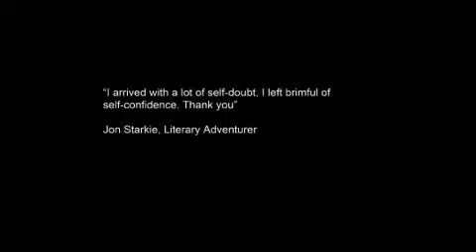TLC Literary Adventures 2012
The Literary Consultancy (TLC)'s Literary Adventures offers an environment where inspiration and improvisation meet, in the company of some of our best-known writers. Participants have access to world-class teaching, get a chance to work, read, listen, learn and relax in a stunning setting which will open the mind and senses.

We're pleased to present this slideshow of images and quotes from this year's Literary Adventure, at the idyllic Casa Ana in Spain. The group was led by eminent Caribbean writer Jacob Ross, and managed by The Literary Consultancy (TLC) Director Rebecca Swift.